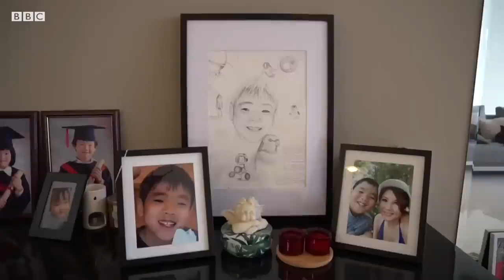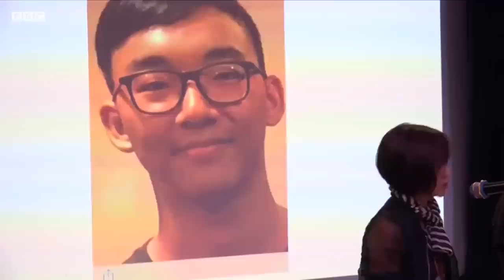Болам нега ўзини ўлдирди: жавоб излаётган онаизор - dunyo, taqdirlar BBC O'zbek News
Ёшлар ўртасида ўз жонига қасд қилиш  кўп мамлакатларда муаммога айланиб бормоқда.

Сингапурда ҳам ўзини ўлдираётган ёшлар ва ўспиринлар сони ортаяпти.

Би-би-си фарзандлари ўз жонига қасд қилган икки она - Дорин ва Элейн билан суҳбатлашган.

Ёшларни депрессия ва ўз жонига қасд қилишдан асраб қолиш йўллари нима?